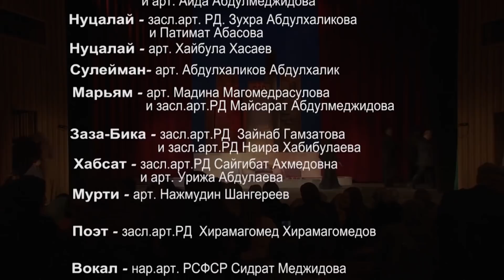Аварский театр 8